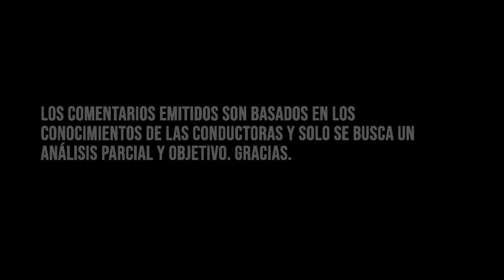Aceites de cocina, cuál es el más saludable?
aprende en este video cuales son las diferencias entre los distintos aceites para cocinar, que sucede con ellos cuando los calientas y cuál es el más saludable de todos.